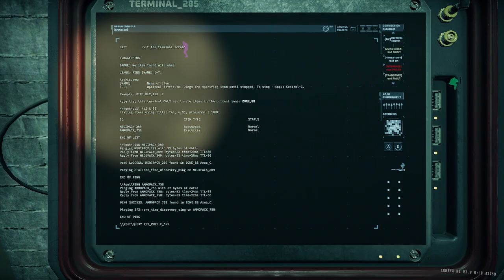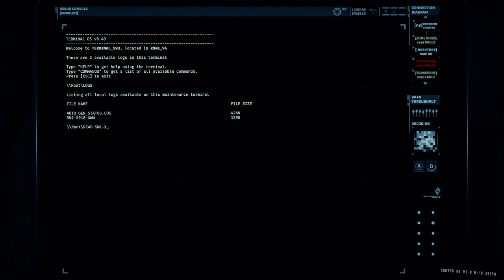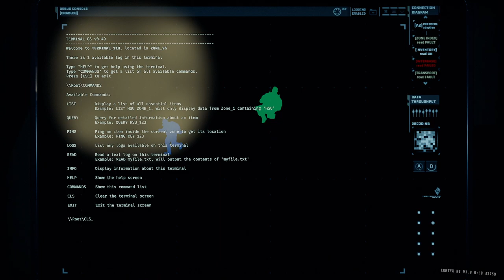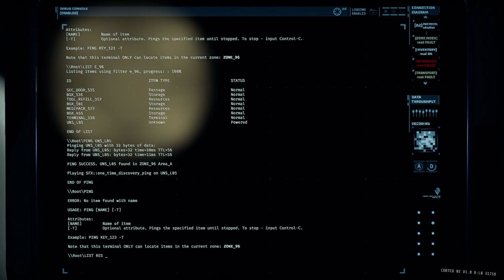GTFO R7B1 Main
00:00:00 Drop
00:06:02 Zone 89 (Class III Diminished Scan / Key)
00:11:22 Zone 91 (Security Scan)
00:15:43 Zone 92 (Checkpoint)
00:18:11 Zone 94 (Security Scan / Cell)
00:21:03 Zone 93 (Class IV Diminished Alarm / Collection Case)
00:28:56 Zone 95 (Checkpoint)
00:33:10 Zone 96 (Class III Alarm)
00:36:33 Zone 97 (Class T Alarm)
00:38:29 Extraction